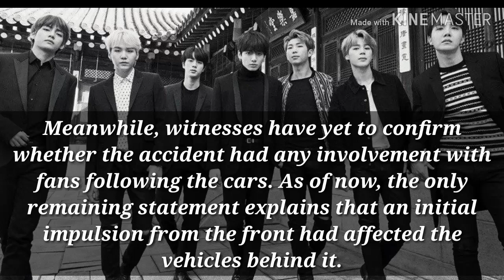BTS 방탄소년단 gets involved in a car accident after their concert in Taiwan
BTS  방탄소년단 gets involved in a minor car accident after their concert in Taiwan

This videos/photos used for illustration purposes only all not mine.

Ps: I love choi minho so much

For more kbuzz, kpop news or celebrity news around the world